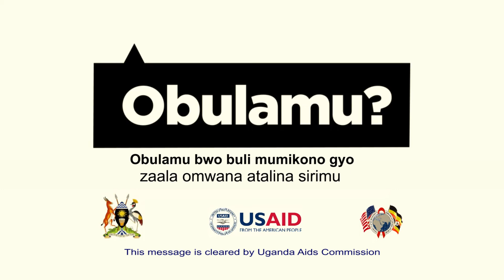Protect your baby from HIV/AIDS (Luganda)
Year: 2015
Funded by: FHI 360, Communication for Healthy Communities (CHC), USAID
Produced by: K2 Media Channel and TRIVISION Uganda
Available in English and some local languages